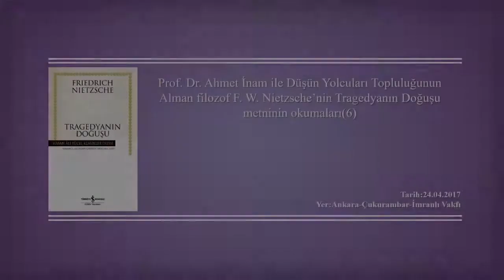Nietzsche Tragedya'nın Doğuşu (6/15)